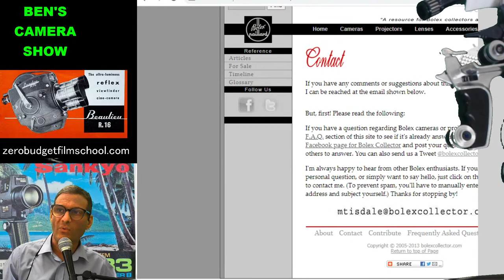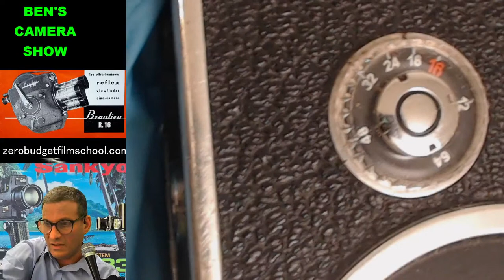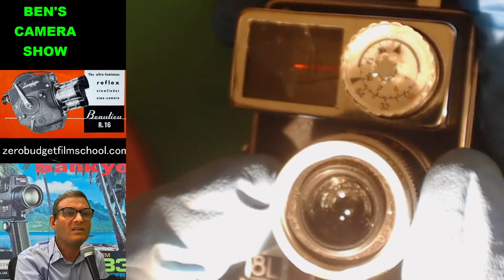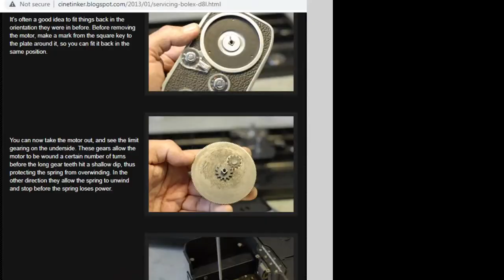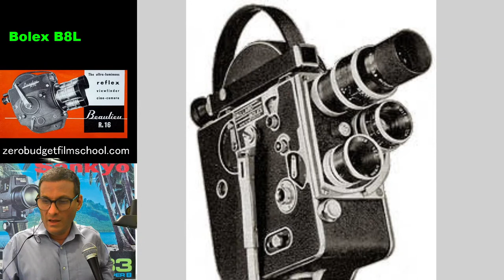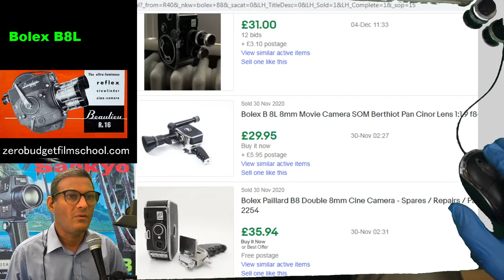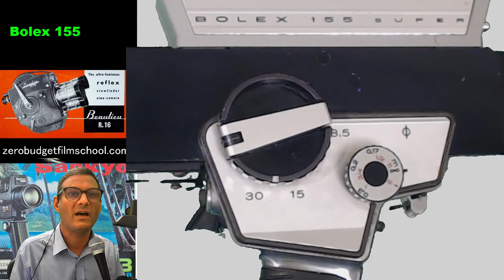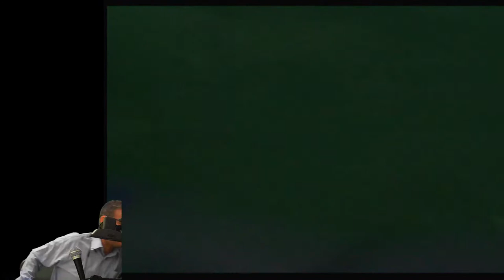Ben's Camera Show #11: THE MIGHTY BOLEX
Ben gets to grips with a pair of Bolex cameras: the B8L standard 8 from 1958 and the 155 Super 8 Macrozoom from 1968.
Along the way we look at the long history of the illustrious Swiss brand.